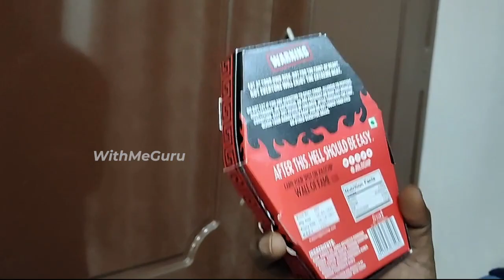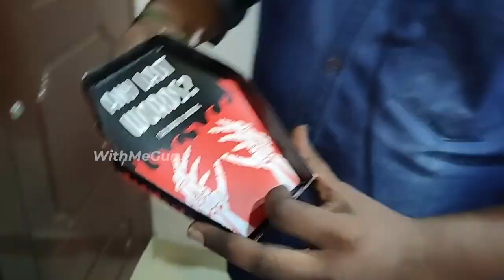உலகத்திலே அதிக காரமான Chips 🥵 | JOLO CHIP Challenge | RECORD ALERT!!!!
Try paniyachu!
உலகின் மிக காரமான Chips!
அவ்வளவு Worth ஆ?

Record Created by ME!!!
Without drinking Water/Juice for more than 8+ Mins!